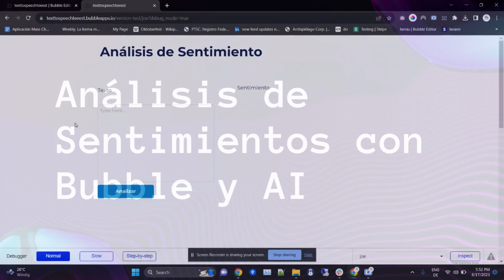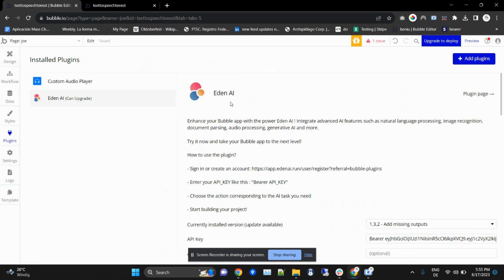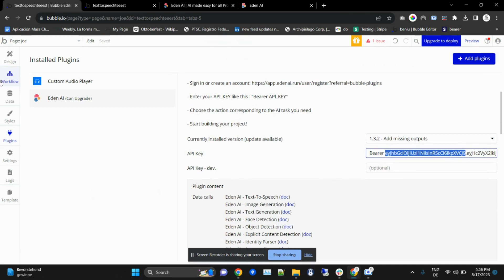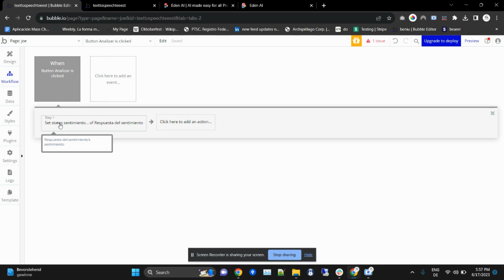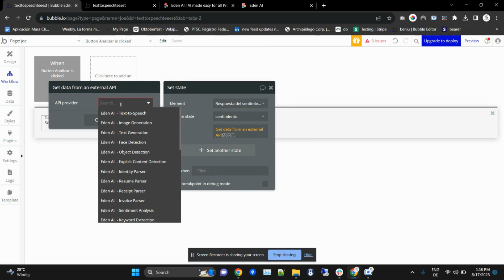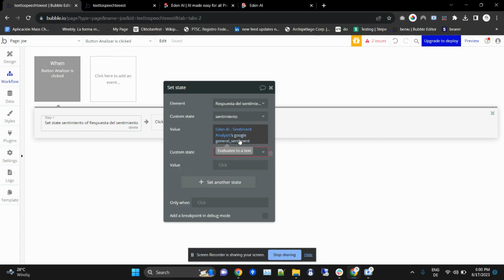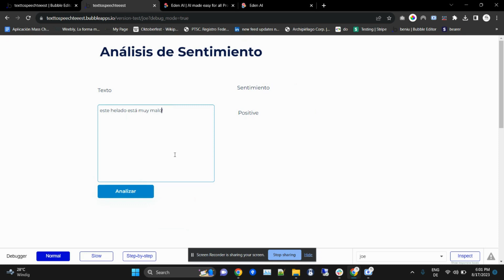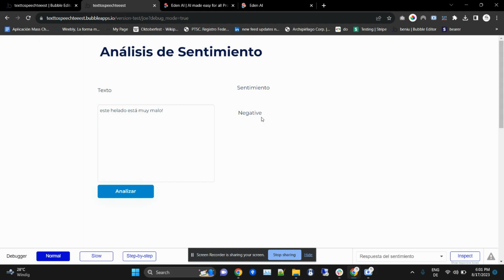Análisis de Sentimientos con Bubble y AI: Descubre cómo entender las emociones de tus usuarios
¡Bienvenidos a nuestro canal! En este emocionante video, te sumergirás en el mundo del análisis de sentimientos utilizando la poderosa plataforma Bubble. ¿Alguna vez has deseado comprender las emociones detrás de las interacciones de tus usuarios sin necesidad de saber programar? ¡Ahora es posible!

Explora con nosotros cómo aprovechar al máximo Bubble para realizar análisis de sentimientos de manera intuitiva y sin escribir una sola línea de código. Desde evaluar reacciones en redes sociales hasta comprender las emociones de los usuarios en tu aplicación, este tutorial te guiará a través de los pasos para dominar el arte de interpretar emociones.

Nuestro enfoque paso a paso te mostrará cómo crear visualizaciones y gráficos que te permitirán comprender mejor los sentimientos detrás de los datos. Ya sea que estés construyendo una plataforma de retroalimentación, una aplicación de atención al cliente o simplemente quieras entender mejor a tu audiencia, el análisis de sentimientos con Bubble te brindará información valiosa sin la barrera de la programación.

Únete a nosotros mientras exploramos esta emocionante manera de entender las emociones humanas y aprovechar al máximo las capacidades de Bubble.